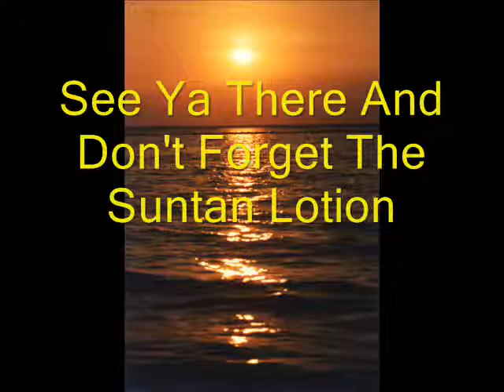TRIPLE J CHARTERS FYI BIZ-Vids! We Are Global! WOW! Lets Go Fishin! Go To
TRIPLE J CHARTERS of Key West, Florida, is one of our many Businesses which Biz-Tube Their Services Globally...

We're getting charters from everywhere! Really! ... Just scroll down to Station 3005-9

Have Complete Control of your marketing, image, message and more! From Local To Global... It's Taking Florida To The World and Bringing The World To Florida... We are BIZ-Tube, MySpace, Twitter, Travelosity, Craig's List, Amazon, Mainstream Media and So Much More... All In One Place... We're Your Global, Streaming Rich Media, E-commerce Marketplace, Business Platform, Travel, News & Entertainment Network... Check Us Out... We Are All Your Internet Needs, All In One Place... From Local To Global, Do You Own LIVE or On-demand Show and/or BIZ-Tube Your Business or Service with complete control to our Global Audience... Alexa Has Rated Us in the top 10% of All Websites Globally... Want to go Local to Global contact Christopher at

Aslo... Welcome to the Global FYI New Media Project... We Are The New Media... But This Time We're Doin It Right... For The People and By The People... Where Big Corporate Money Is Not A Controlling Factor... A Level Playing Field Where Small, Medium and even Some Large Business Can Increase Their Sales and Territories To A Desired Scale, Affordably... From Local To Global and All Points In Between... Yes, We Started With Florida and We Are Now Offering One FYI Network To Each State... We Will Be Launching FYI-US soon, Like ABC, CBS & NBC, But, On The Net with Massive Awesome Programing Never Seen Before!... We Will Soon Be Going International With FYI England, Australia, Japan, Canada, Mexico, Germany, Russia and on and on... Then FYI-Earth... Be A Part Of The New Media... Help Us To Make Media History... We Are 2 Steps Ahead Of The Rest... We Are Riding The Crest Of the Wave Of Media Change... That's ... Next... The World! See You On FYI!